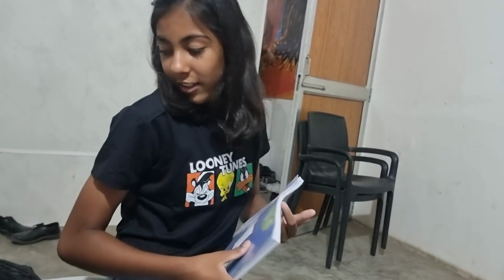Bina Masala Chola Recipe 😯 / Ya Kya Kar Di Mummy Na Aaj 😡 / Anku Ki Duniya